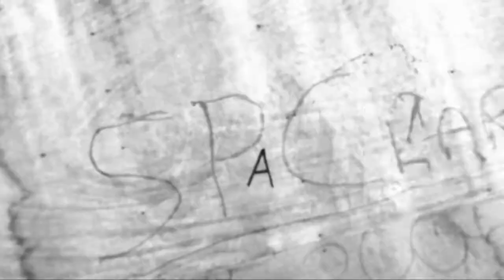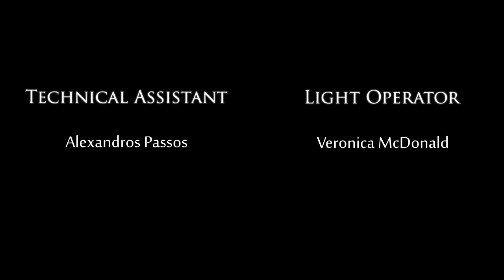Ano Throsko: Musical for the 21st Century - 2. 'Oddities Dance Freely!' MUSIC VIDEO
This is a music video I directed for a song from my first EP, which led to the creation of my first complete composition work.

'Ano Throsko: Musical for the 21st Century' is a modern musical drama constructed on various world music styles to narrate a panhuman story of growth.

The production premiered in Manchester, UK on May 2011 during the Cultural Collage World Music Festival and was exclusively funded by Arts Council England.

CREDITS

Engineered, mixed and mastered by Vitnija Bluzma
Co-engineered by  Thomas Fowler
Produced by Vitnija Bluzma and Niko Paterakis

All instruments and backing vocals recorded in Cutting Rooms Studios, Manchester, UK (October 2008 -- May 2009)

LINE-UP

Acoustic Guitar, Main and Backing Vocals: Niko Paterakis
Sitar, Mandolin and Mandola: Dominik Johnson
Piano: Pete 'The Wizard' Hughes
Violins: Pete Whitfield
Cellos: Sasha Stennet
Doublebass: Matt Grime
Percussion: Niko Paterakis
'Crowd' Backing Vocals: Niko Paterakis, Vitnija Bluzma, Thomas Fowler, Douggie

Shot in various parts of Ancoats, Beswick and The Dancehouse Theatre, Manchester, UK

Scripted and directed by Niko Paterakis and Marinos Chrysanthou
Filmed by Marinos Chrysanthou
Edited by Marinos Chrysanthou and Niko Paterakis

Venue Technician -- The Dancehouse: Veronica Macdonald
Technical assistant -- The Dancehouse: Alex Passos

Choreography by Andrea Mothersill
Dancers: Jenny Ryan, Kelly Ashford, Melissa Lamb, Kimberly Russell

'Masked' individuals: Niko Paterakis, Joe Maguire, Eleanor Kalaher, Manuela Essaka, Eiman Moore, Victoria Hammill, Vitnija Bluzma, Jason Holloway, Anthony Watt

Stage prop design and construction: Mariana Pateraki, David C. Mason, Charlie Cragg